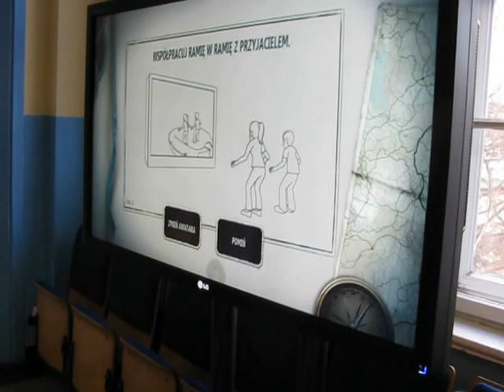Dni Praktyków WSKiZ - Poznań 8.12.2011r. Zabawa z Kinect